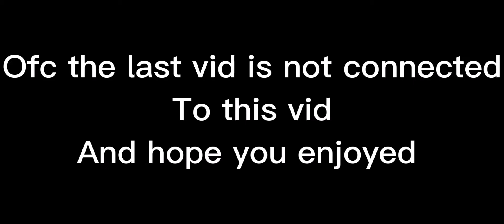👁️👄👁️we used to be best buddies 💄👀meme gachalife